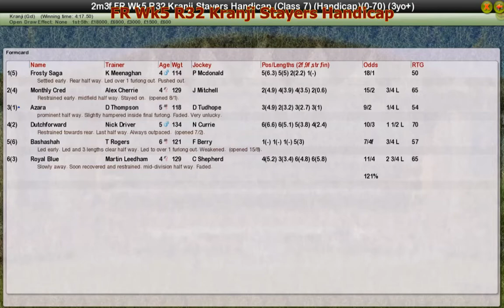FR Wk5 R32 Kranji Stayers Handicap